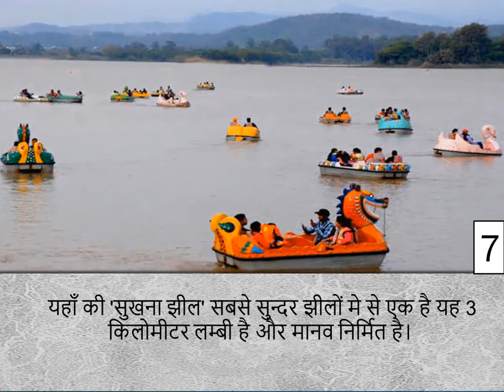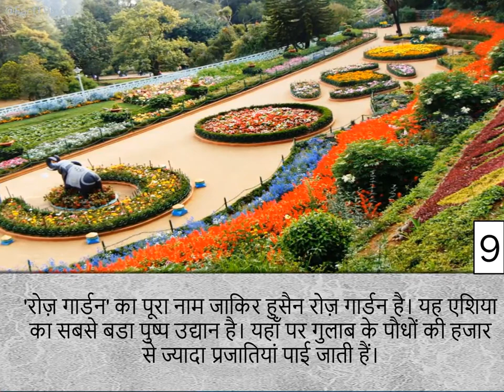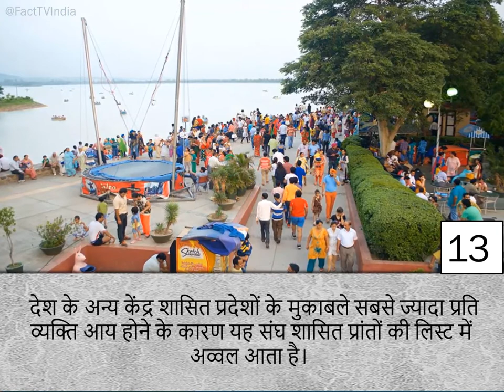"चंडीगढ़" के बारे में 14 रोचक तथ्य | 14 Interesting Facts about "Chandigarh" in Hindi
Fact TV India is a Channel developed especially for online free interesting & amazing facts in Hindi and English languages. There are many videos in various categories and topics which may help you.

This Channel is an effort to bring its viewers with the best possible interesting facts on variety of topics.

You may read text version of related facts at my blog---